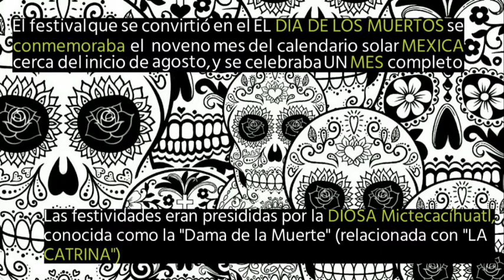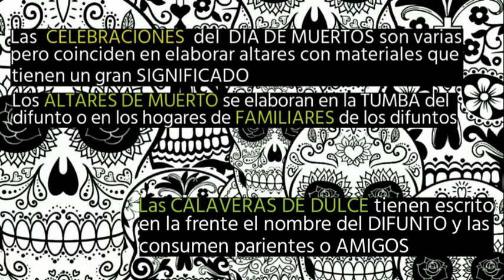Dia de los Muertos - Curiosidades